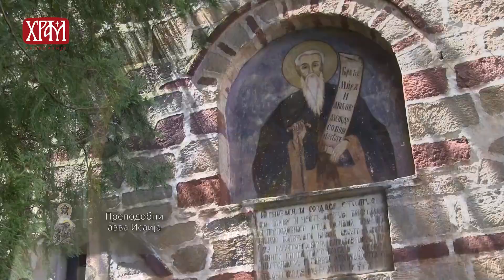Добротољубље - 27. октобар